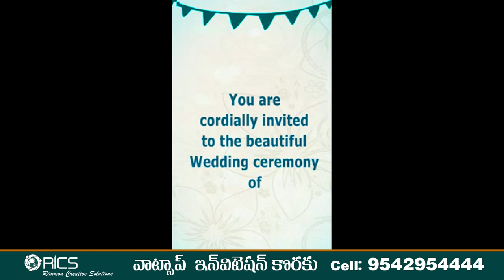WhatsApp invitation Cell : 9542954444